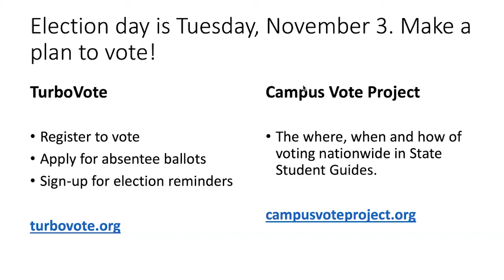Virtual Roundtable on Voting and Electoral Manipulation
What are the most important political threats to voting rights and equal representation in American politics today? Why are we seeing such intense partisan fights over voting rights now? How is the coronavirus exacerbating these institutional battles? How do the dynamics of the upcoming US elections compare to past American elections and other elections around the world?

Moderators:
Robert Blair, Brown University and Democratic Erosion Consortium
Gretchen Helmke, University of Rochester and Bright Line Watch

Commentators:
Richard Hasen, UC Irvine
Susan Hyde, UC Berkeley
Jennifer McCoy, Georgia State and Former Carter Center
Susan Stokes, University of Chicago